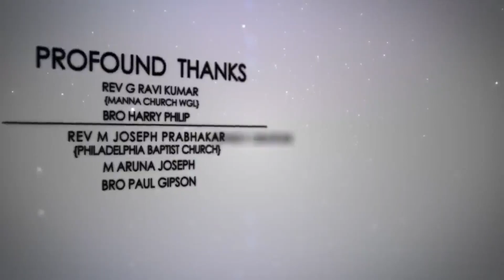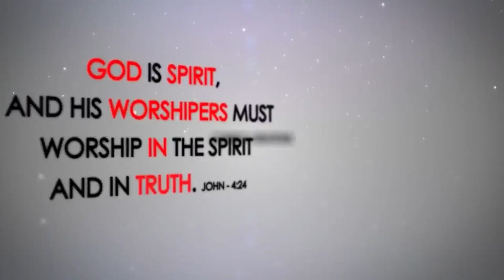Daily Devotion | 14 September 2023 | Rev.T.Sudarshan